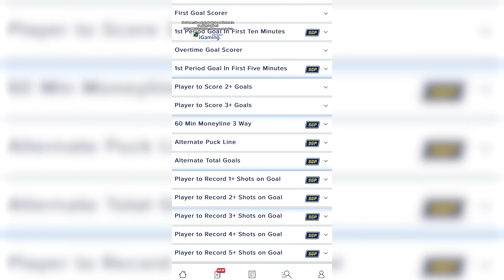Fantasy Hockey Mailbag: Best Week 6 Advice | Cherry Pickin'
Cherry Pickin: Fantasy Hockey Mailbag Best Week 6 Advice

Ryan Sura opens up the Fantasy Hockey mailbag and answers all questions about starts, sits, trades for Week 6 to help for the rest of the 2023-24 NHL season.